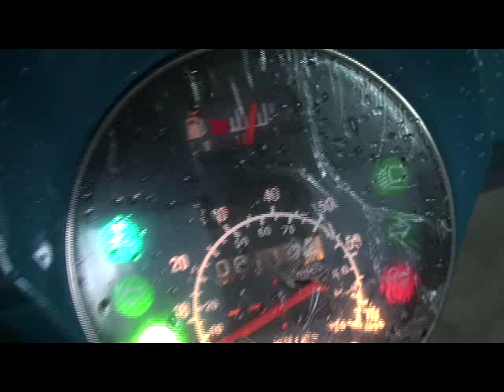20110901164424 ลองฟังเสียง Scooter Stellaไทยเจริญ